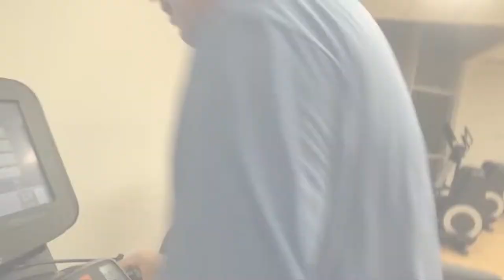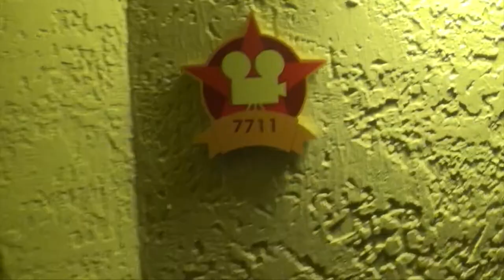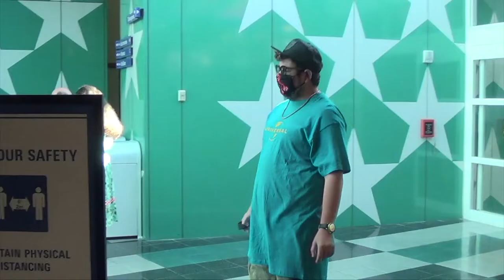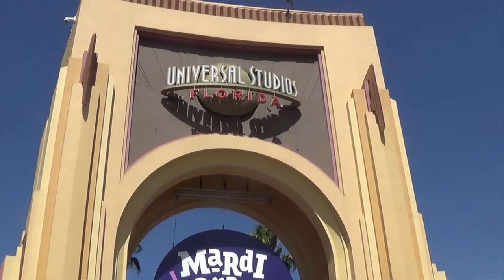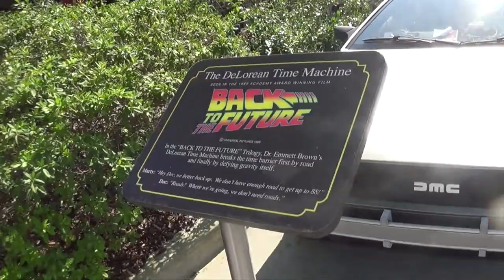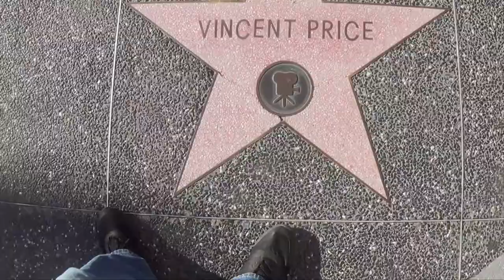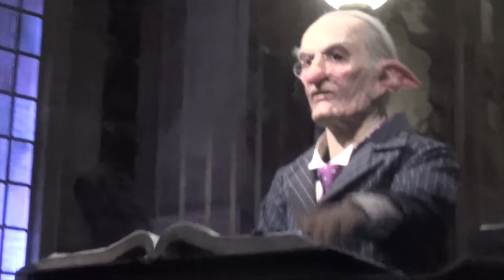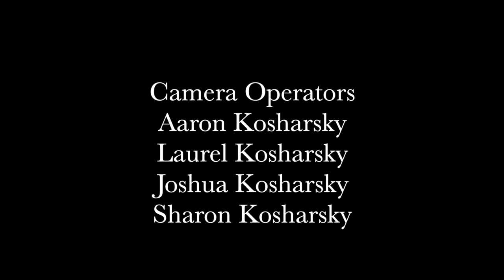Kosharskys Season 5 Episode 5: Universal Studios!